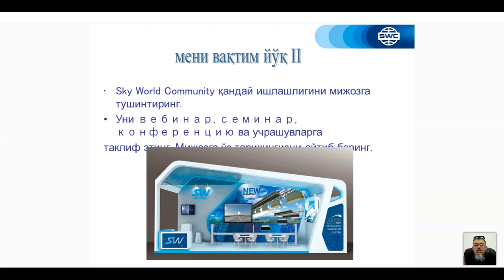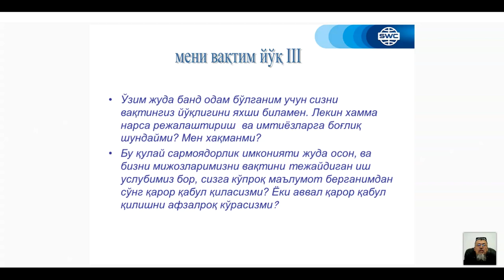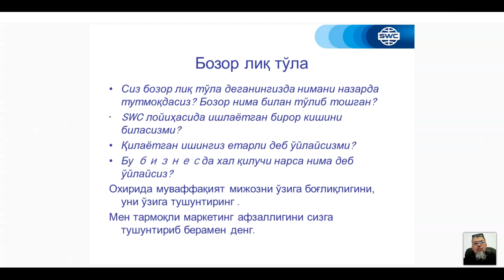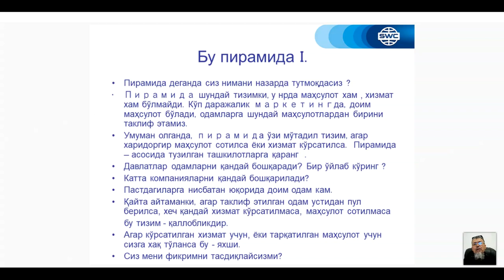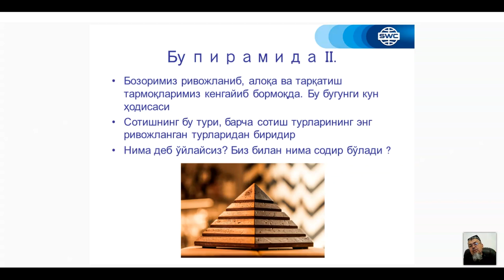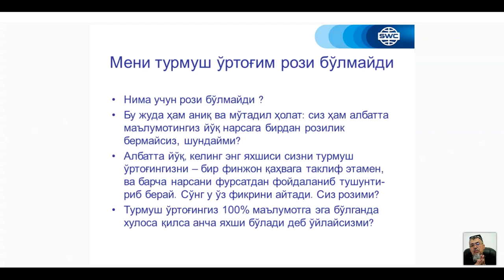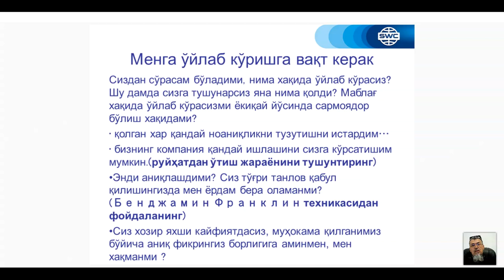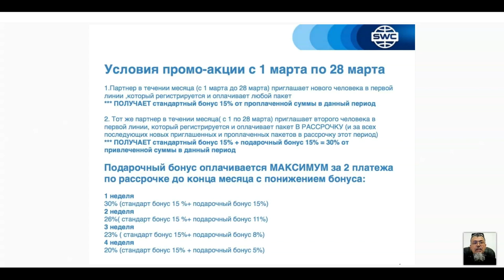Вебинар от 16.02.2021. Дубликация: система построения успешного бизнеса. Узбекистан.